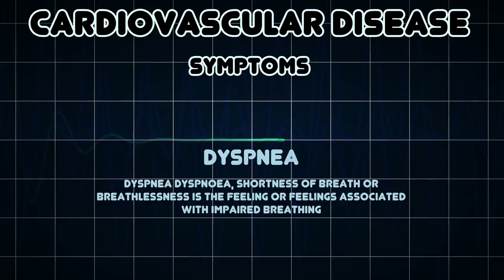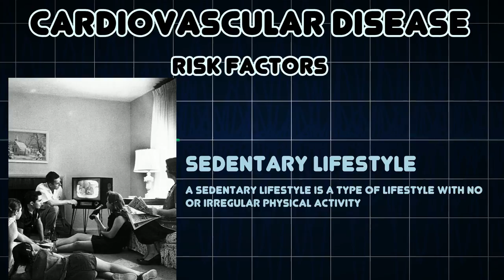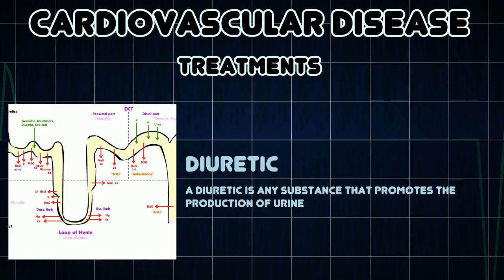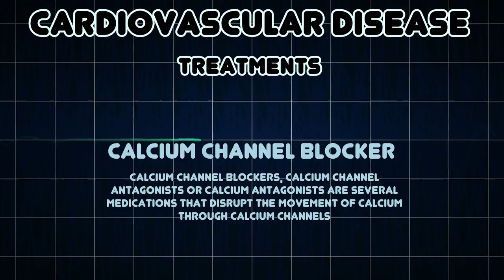Cardiovascular disease (Medical Condition)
Symptoms, risk factors and treatments of Cardiovascular disease (Medical Condition)

Cardiovascular disease is a class of diseases that involve the heart, the blood vessels or both